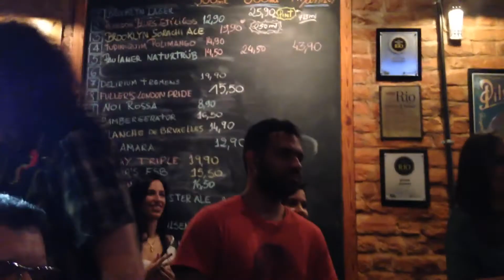Gwyn Ashton - Botto Bar - RJ - Brasil - 31/07/2014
Gwyn Ashton - Guitarra
Bernardo - Baixo
Fabrizio Lorio - Teclados
Arthur Kauffmann - Bateria